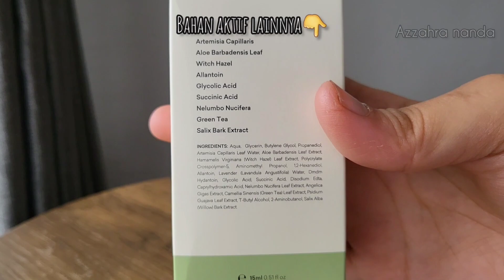SERUM BYT ACNE 70RBAN & BYT COLLA / FULL REVIEW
BELI PRODUKNYA DISINI

Btw kenalan yuk! Aku Nanda, usia 23 Tahun asal Palembang.
Jenis kulit wajah : OILY-skin. (pernah ACNE PRONE)
Jenis kulit badan : kering cenderung kusam.

Musician: Rook1e